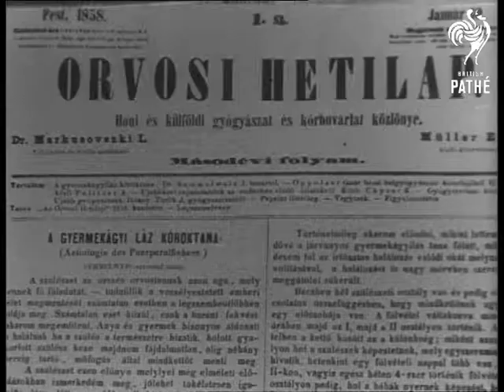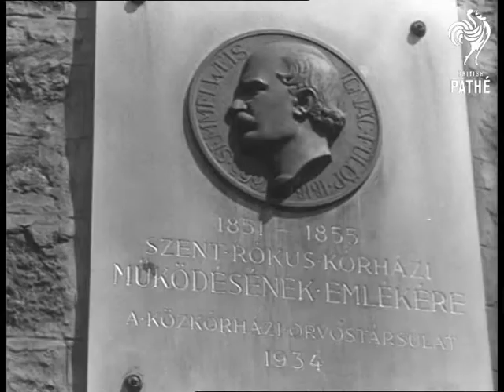Centenary Of Hungarian Scientist Semmelweis (1965)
Hungary.

Title reads 'Semmelweis'.

GV. Large building, the birthplace of the Hungarian physician scientist Ignac Semmelweis. CU. Plaque on wall. Various shots of the ceremony of unveiling the statue of the scientist in the courtyard of the house to mark centenary of his death. CU. Some of the book pages in which Semmelweis writes about his fight against puerperal fever. Various shots inside the room in the Rokus hospital where he wrote his work. Ends with a still of him. GV. Exterior of the Rokus Hospital. GV. Semmelweis Street in Budapest. Various shots of Statue of Semmelweis. GV. Budapest. Various shots of meeting in the Hungarian Academy of Science. CU. Pages and pages of postage stamps with Semmelweis' picture on. CU. Fragments of his original letters.

(Comb. F.G.)

 FILM ID:3126.11